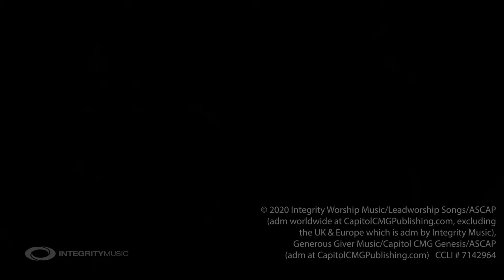Paul Baloche - What A Good God (Official Live Video) Integrity Music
Official Live Video for "What A Good God" by Paul Baloche on Integrity Music's channel.

Lyrics
Each time I doubt Your goodness
You show me You are with us
Your presence makes the difference
I've seen it every time

What a good God
Bringing me back to life
Opening up my eyes
God of every blessing
Standing by my side

Calling me by name
I won't be afraid
Faithful to Your promise
You will make a way

No wall can stop Your kindness
No place Your love won't find us
Mercy is right behind us

I’ve seen it, I’ve seen it

You’re faithful, You’re faithful
You’re faithful every time